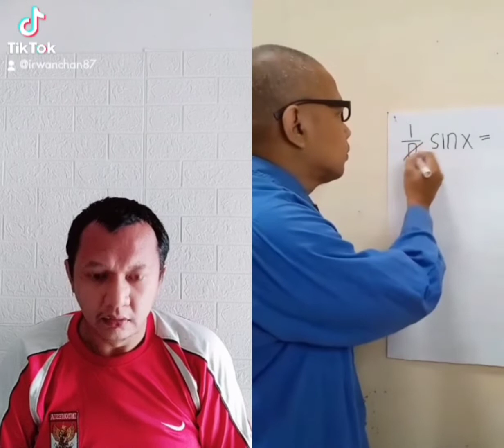Belajar Matematika dari Jerome Polin? Bukan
Belajar Matematika dari Jerome Polin?. di video ini saya belajar matematika langsung dari yang bukan ahlinya (Papa Zidan)